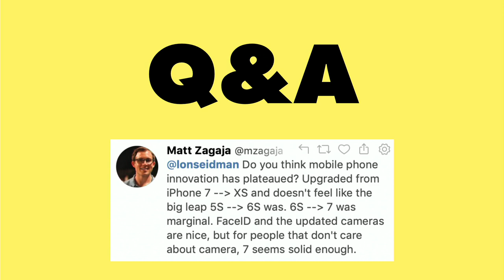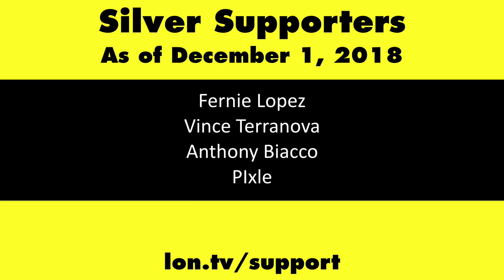Have Smartphones Plateaued?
This video is a snippet from a Weekly Wrapup episode that you can find . I think we have hit a plateau on the high end of the smartphone market. It seems like the latest smartphones are only marginal improvements over their predecessors. On the low end, I expect smartphones to continue improving as high-end technology becomes cheaper to produce.